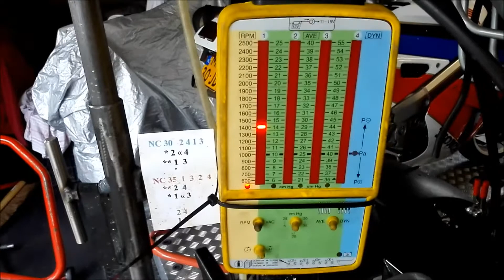Honda CB1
Speciale Honda CB1. Carburateurs afgesteld en synchroon gezet.